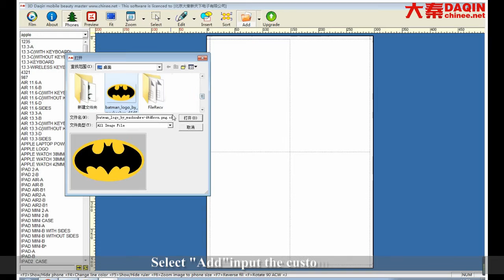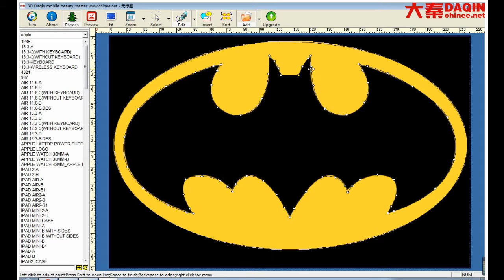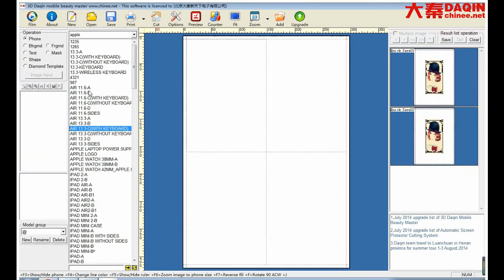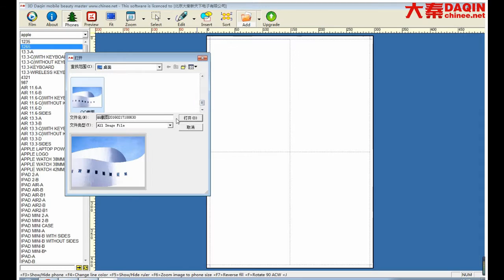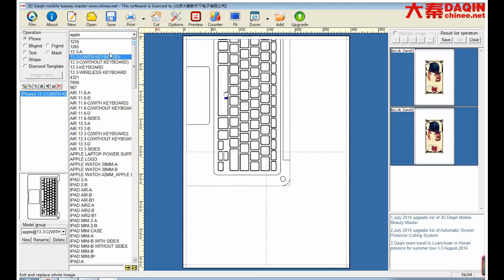How to draw mobile skin template by Corel Draw X8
Tutorial of Corel Draw X8 for beginners. Use it draw mobile skin template for any model mobile phone. DAQIN, Global Leader of mobile phone sticker machine, sell well in 73 countries since 2002.